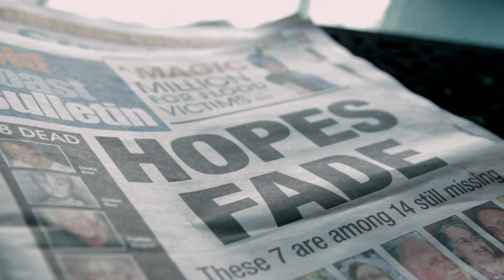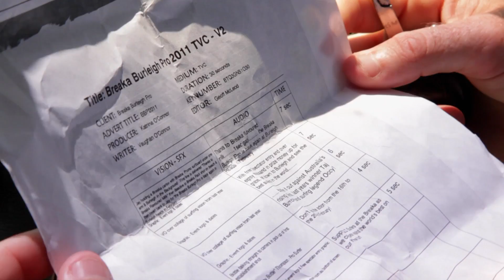4 Surfing - Free Surfing in Portugal - Episode 15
In the fifteenth episode, we stop at the Pipe Masters as Jordy Smith pushes himself to the quarterfinals in the last contest of the year. Jordy reflects on his second place finish, with hopes of winning a World Title in the near future. Then it's off to Australia to check in with Jay "Bottle" Thompson, as he is forced to decide whether or not to part ways with his sponsor, or give up on his professional surfing career altogether. After that, we journey over to Portugal to help Marlon move into his new house. Conner is living the life in Bali, free surfing with Jack Freestone and Mitch Crews as they unwind in some fun waves.